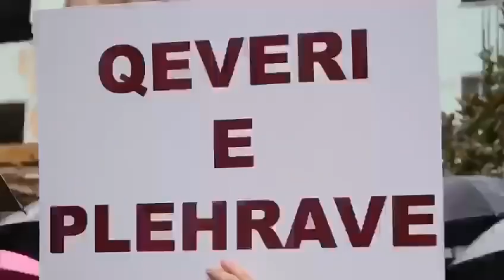DRONI al Protesta e te rinjve ne Shkoder, kunder Qeverise dhe Edi Rames